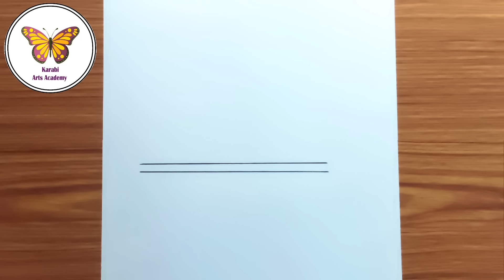Krishna half face drawing| Drawing tutorial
krishna ji half face drawing
half krishna face drawing
half krishna face
shri krishna half face drawing
half krishna drawing
half face krishna drawing
krishna half face
krishna half face painting
half face krishna ji drawing
lord krishna half face drawing
कृष्णा ड्राइंग
krishna drawing pencil easy
krishna ki drawing dikhao
drawing krishna drawing
krishna flute with peacock feather drawing
krishna face with flute drawing
how to draw krishna with flute step by step
krishna flute design drawing
krishna ji drawing with flute
how to draw a flute step by step
krishna flute drawing images
krishna with flute sketch
krishna ji with flute drawing
drawing of krishna with flute
krishna flute pencil sketch
shri krishna flute drawing
sri krishna with flute
flute krishna drawing
drawing krishna flute
drawing
drawings
Chitra
bansri drawing
drowing

Paper-Ivory

Music Credits

About me:

Hi, my name's karabi.
On this channel I always try to show the easiest way of drawing. From here you can improve your drawing skills. Hope you enjoy the video and find them helpful.